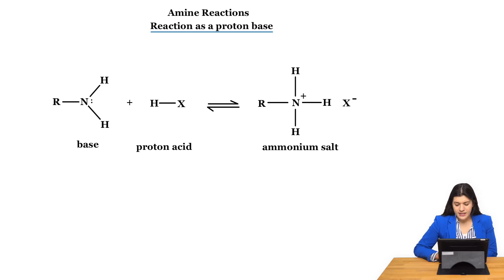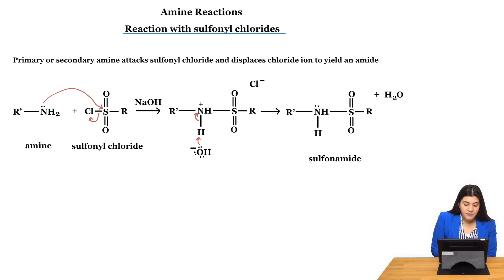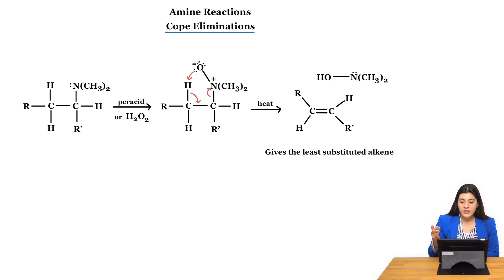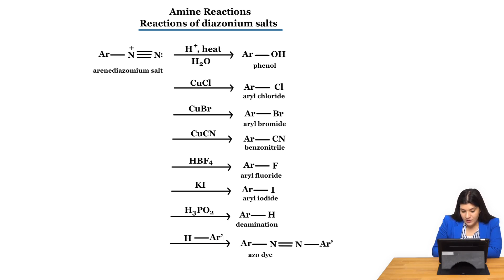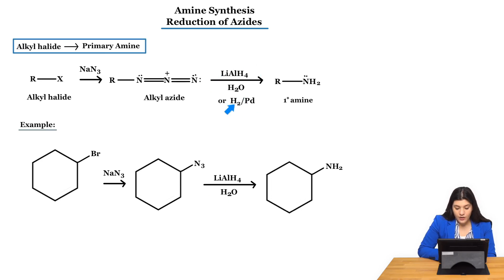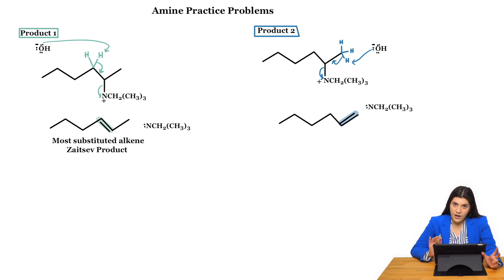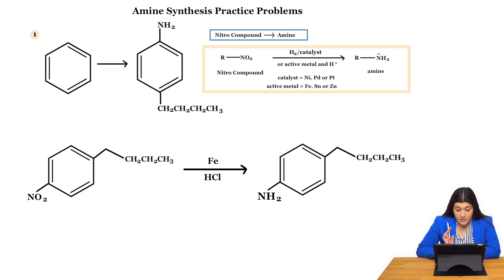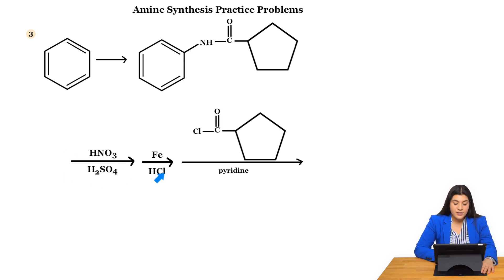Crack the PCAT Organic Chemistry Lecture (CrackPCAT.com)